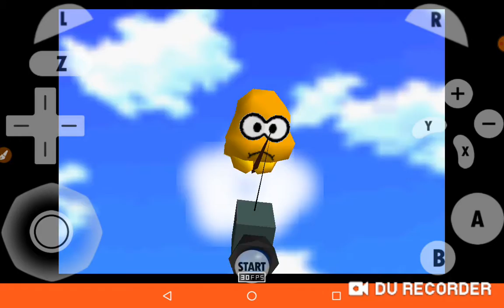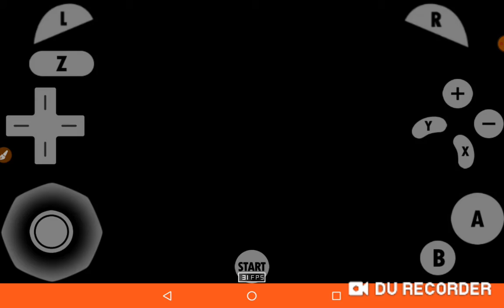Speedrun de Mario 64 Odyssey